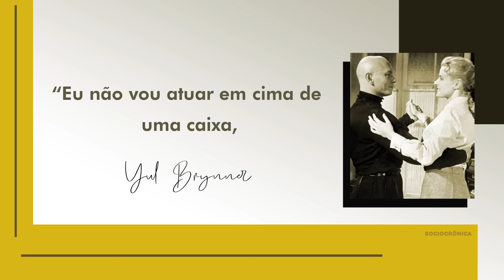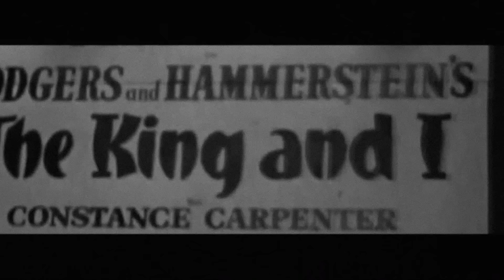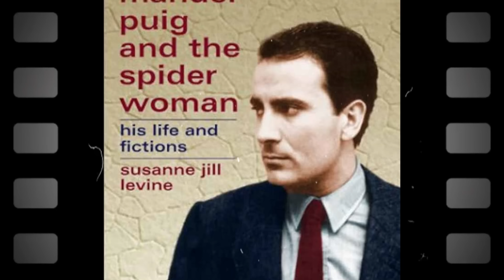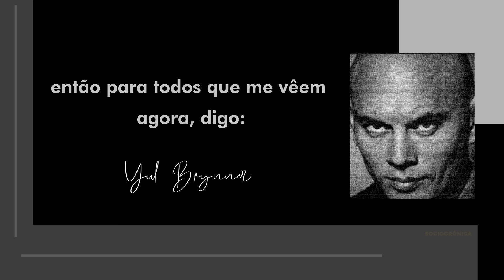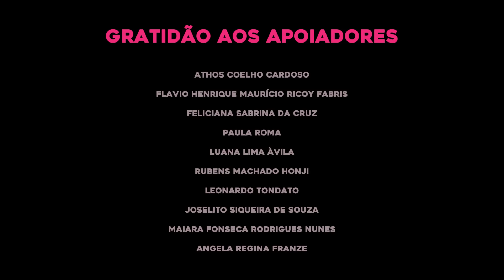O MAIOR ÍCONE CARECA, BISSEXUAL e "EXÓTICO" DA ANTIGA HOLLYWOOD! | SOCIOCRÔNICA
Ele não era careca, ele não era bonzinho e ele não era hétero. E, diferente de muitos atores de ontem e até hoje, Yul Brynner abraçou sua caixinha e levou sua excentricidade pra vida.
VOCÊ PODE AJUDAR A MANTER O CANAL,

beijos do tio,
Sócio